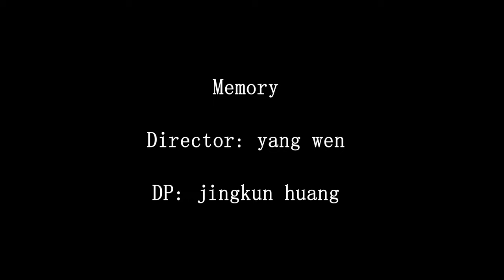memory yang wen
film 729  assignment1- long take